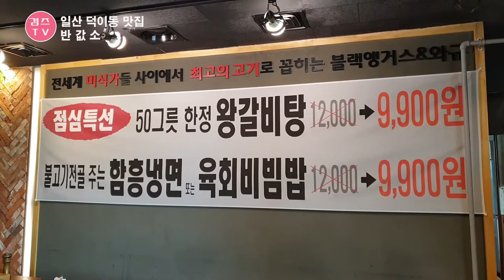일산 덕이동 맛집 반값소 가성비좋은곳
일산 덕이동에 위치해있는 반값소!
반값소는 점심으로 육회비빔밥과 함흥냉면을 주문하면 불고기전골을 주더라구요.
이런것을 배보다 배꼽이 더크다고하죠~
그런곳이 바로 이곳이 아닌가 싶네요.

주소 : 경기도 고양시 일산서구 하이파크로 163
영업시간 : 매일 11:00~23:00 (연중무휴) 명절당일휴무
단체석, 주차, 호장, 예약 가능

감사합니다.